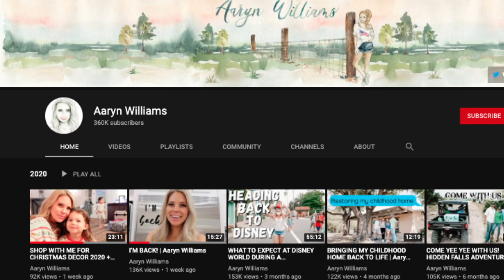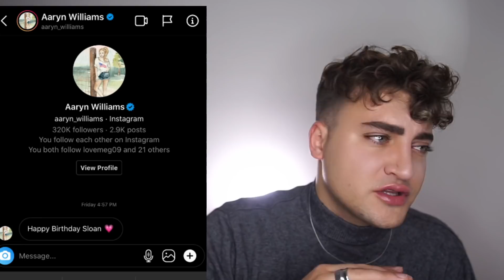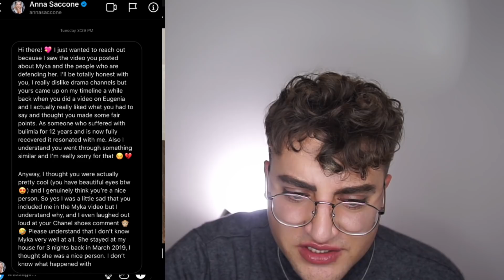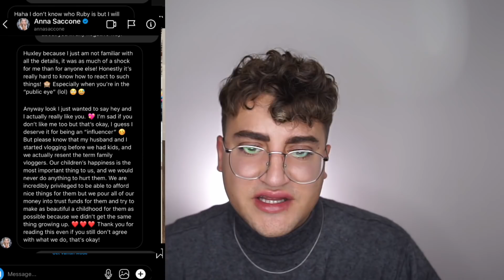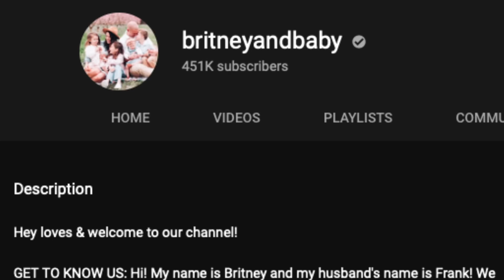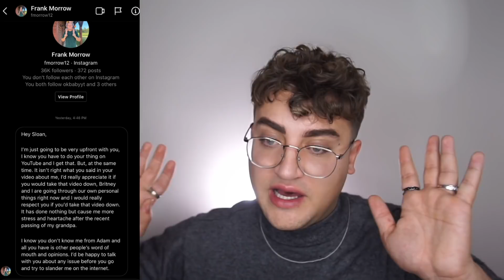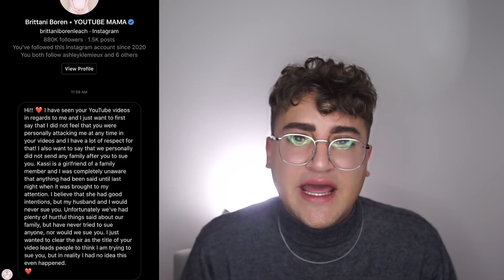MY DM'S FROM FAMILY CHANNELS!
SL04N Ever since I've started to call out family channels, YouTube mommy's have started reaching out to me. Today we are going DEEP in the DM'S...

Sloan YouTube
9994 Sowder Village Sq # 502

Intro: (0:00)
Aaryn Williams: (1:13)
Saccone Joly's: (2:33)
Britney and Baby: (7:54)
Brittani Boren Leach: (10:56)
Outro: (15:36)